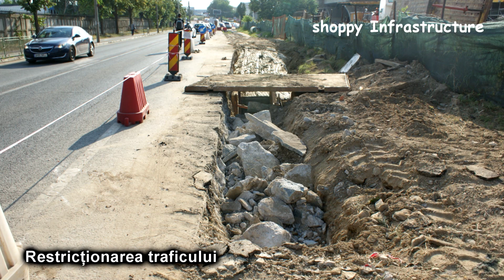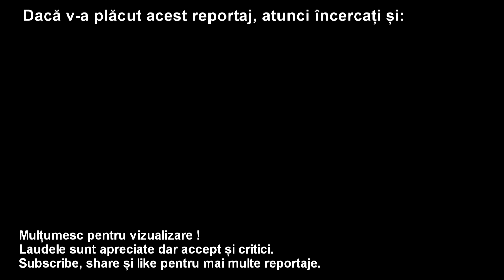Pod Hobanat și Pasaj Ciurel 24 Hobane 16 Iulie 2019